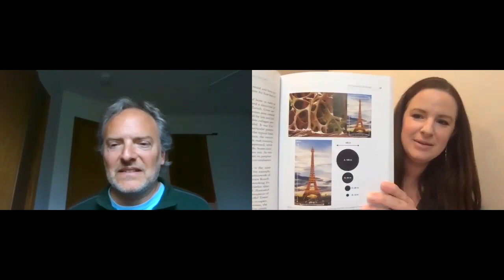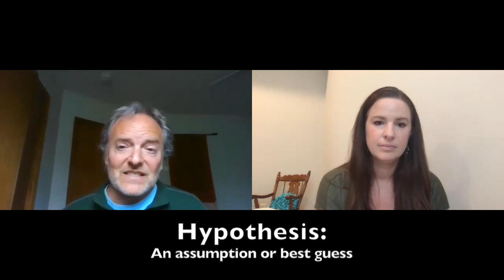Biomimicry Interview with Sam Stier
Hear about more nature's talents and some of the work done in the past and present using biomimicry to inform innovative designs!